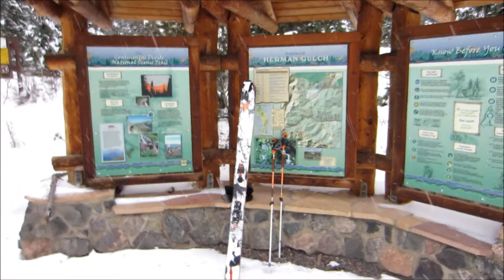Skiing Herman Gulch 11-24-2013 (Atomic Atlas)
What a day to start the new ski season! I picked out a North facing slope where the snow turned out to be waist deep.